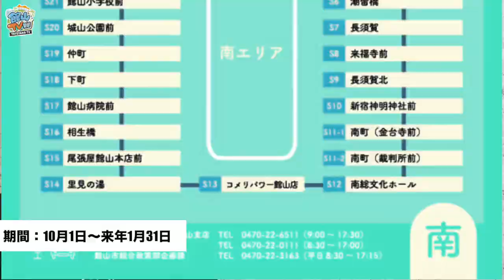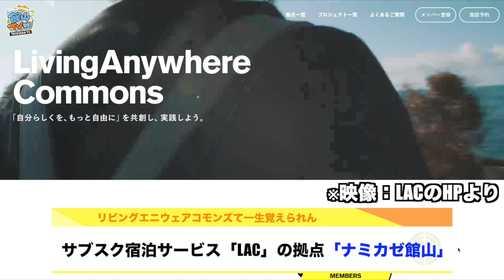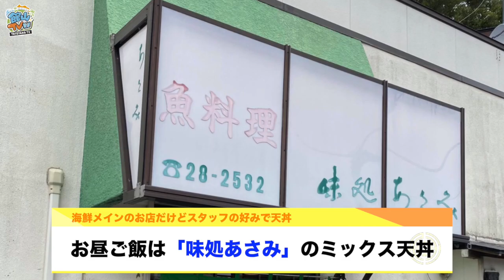【2021年10月の館山ニュース】サブスク宿泊サービス「LAC」が館山に進出！？、地域おこし協力隊のお昼ご飯など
10月度の”館山ばくれつニュース”
爆烈レポーターふじさわがゆるくてディープでコアな館山市内のニュースをお届けします。

館山をもっと身近に、もっと楽しく。

館山市役所公認チャンネルがついに始動！

「なんだか気になるけど入ったことがない・・・」そんなお店はありませんか？

館山に住んでいても意外と気付けていない魅力もある。
まだ見ぬ館山の魅力を発信し、館山ライフをもっと楽しくしていきます。

【今回紹介したモノ・コト】

【制作】
館山市役所/株式会社Ponnuf

千葉崚平：ディレクター
山口拓也：脚本/企画
ふじさわ：撮影・編集・出演